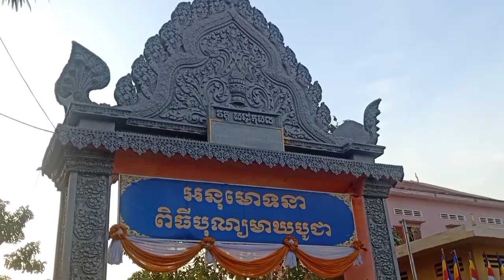រឿងដែលខ្ញុំត្រូវដឹង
ដើម្បីអបអរថ្ងៃបុណ្យមាឃបូជា សារព័ត៌មានថ្មីៗ សូមជូនរឿងខ្លីមួយដែលមានចំណងជើងថា "រឿងដែលខ្ញុំត្រូវដឹង"។  និពន្ធ និងដឹកនាំដោយកញ្ញា ប៉ូ សាគុន។
ផលិតដោយសារព័ត៌មានអេឡិចត្រូនិកថ្មីៗ
ថត៖ ប៉ូ សាគុន
កាត់ត៖ ប៉ូ សាគុន